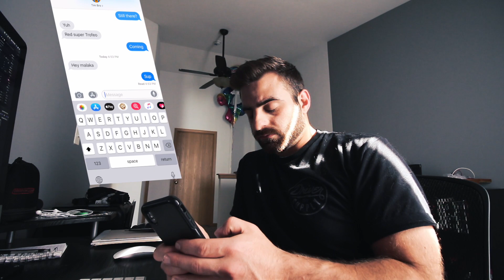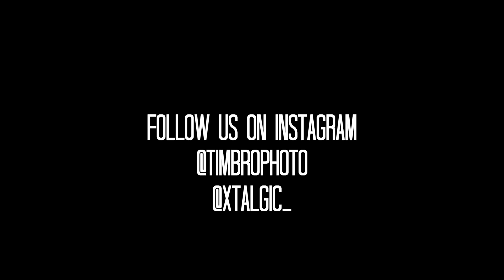SLAMMED OLD SCHOOL CADILLAC THROWING SPARKS!!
Had an absolute blast shooting Brian’s 1959 Cadillac Coupe Deville. So many details on old Caddy’s. We helped Tim get incredible rollers including dropping the air suspension and throwing sparks all over the road! Check out @TimBroPhoto on Instagram for the full collection! We also hit up a local car meet at s parking garage and meet up with Mark with the baddest R8 in the Chi @tango_r8

Thumbnail by TimBroPhoto

NEW GEAR:
MAIN CAMERA
WIDE ANGLE LENS
FUZZY MIC THING
HEAVIER DUTY MINI TRIPOD
EXTRA BATTERIES
MEMORY CARD

My Old Gear:
MAIN CAMERA
WIDE ANGLE LENS
FUZZY MIC THING
MINI TRIPOD
EXTRA BATTERIES
MEMORY CARD

Other Gear:
My Bag
Storage (I edit off of this)
Storage (I store everything on this)